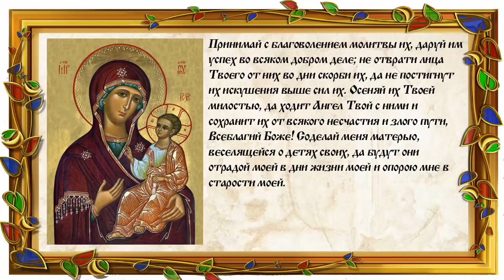Воздыхание матери о своих детях.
Молитва матери за чадо свое. Молитва матери о детях.

Для матери ее дитя — радость и единственная отдушина. А для того, чтобы жизнь малыша складывалась удачно, сопутствовал успех, сбывались мечты и удавались дела, необходима материнская молитва за чадо свое. Она поможет в любой, даже самой сложной и тяжелой ситуации!

Как правильно молиться?
Матерям необходимо знать православные мольбы и общаться с Богом, испрошая для своего чада все самое лучшее, молить о спасении его души.

Совершать моление следует в спокойной обстановке, дома у иконостаса или в стенах храма. Желательно держать в руке свечу или возжечь лампаду.